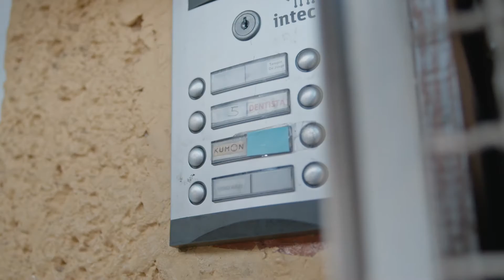Kumon Success Stories - Luis